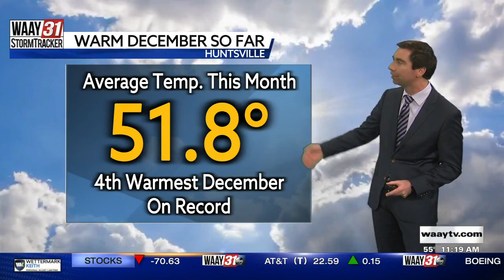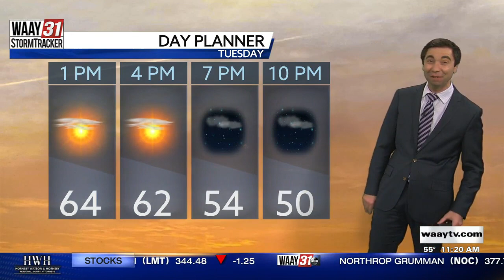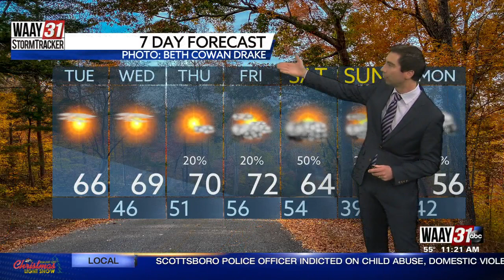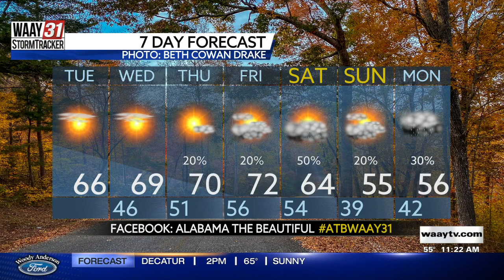Rob Elvington's Tuesday, December 14 North Alabama Weather Forecast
Unseasonably warm weather continues Tuesday through the end of the week. Rain chances gradually increase starting Thursday.